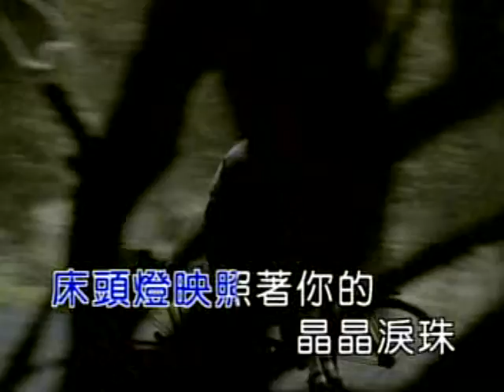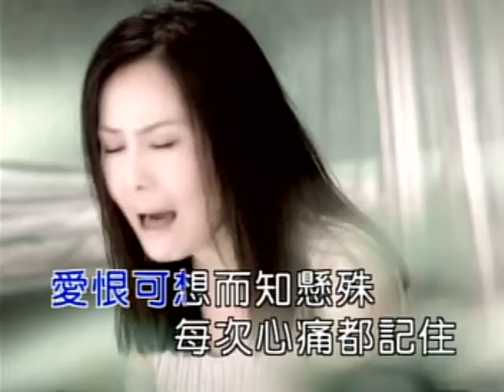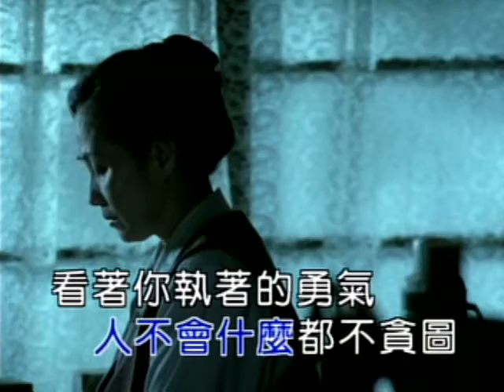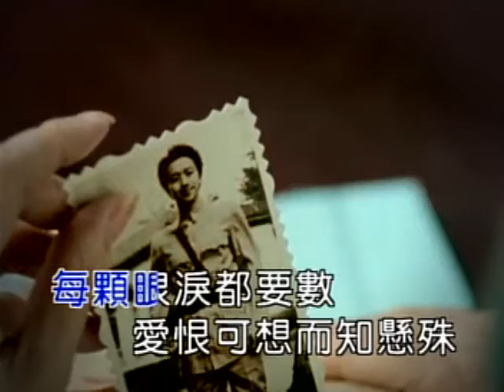江蕙 - 漫漫長路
詞: 李宗盛
曲: 柳重言